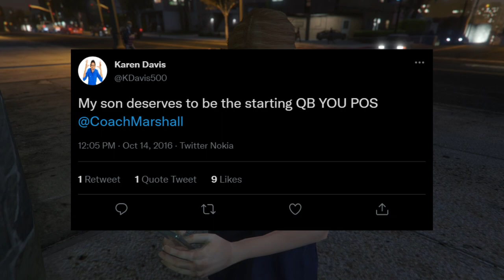Players Mom Goes Insane After Benching | Marshall Football Dynasty | NCAA 14 Dynasty | Episode 24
In episode 24 of our Death Penalty/Walk On dynasty on College Football Revamped with the Marshall Thundering Herd we take on South Alabama in a tough road game and deal with former starting QB Loren Davis' mother going ballistic on social media!

Will also be doing player storylines, and more throughout this dynasty.

Tell Me (instrumental) by RYYZN   / ryyzn

ncaa 14 dynasty
college football revamped dynasty
NCAA 14 Dynasty
Walk On Dynasty
EA Sports College Football
ea sports college football transfer portal